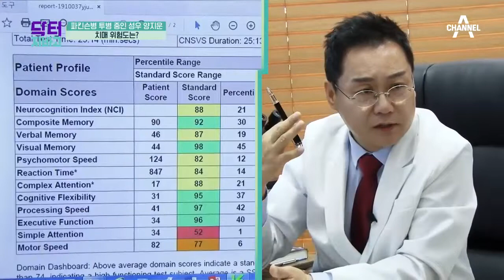파킨슨병으로 은퇴한 성우 양지운은 혈관 건강을 위해 채소와 낫토를 즐겨먹는다...? | 닥터 지바고 266회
파킨슨병 진단을 받은 남편 양지운을 위한
아내의 꼼꼼한 건강 관리 비법 大공개~